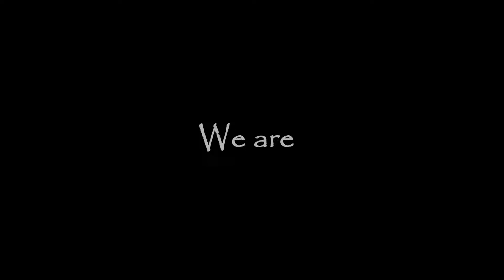LUBACK - Relative keys for vital subjects - 06 - We are (feat. Kiko Meler)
We search, we look for and sometimes we think we've found, but reality usually hits our face. In the end, there's only one thing that really matters: who we've been along the way, who we are. Dedicated to all the authentic genuine people of this world.

Buscamos, perseguimos y a veces pensamos que hemos encontrado, pero la realidad a menudo nos golpea en la cara. Al final, sólo hay una cosa que de verdad importa: quiénes hemos sido a lo largo del camino, quiénes somos. Dedicada a toda la gente auténtica y genuina de este mundo.